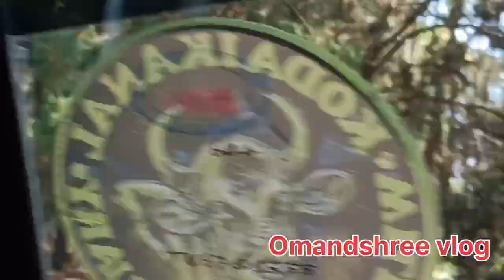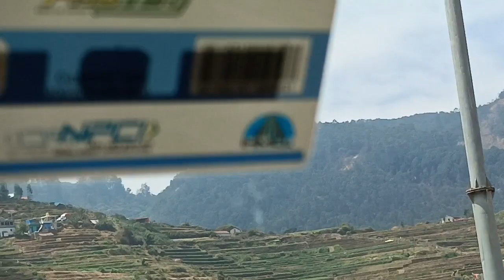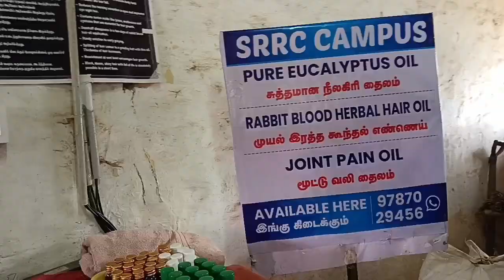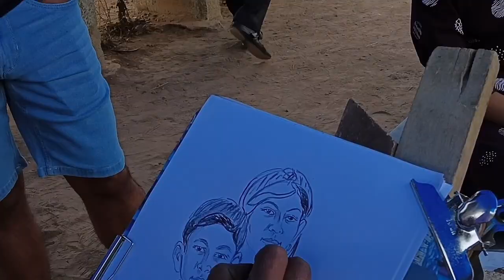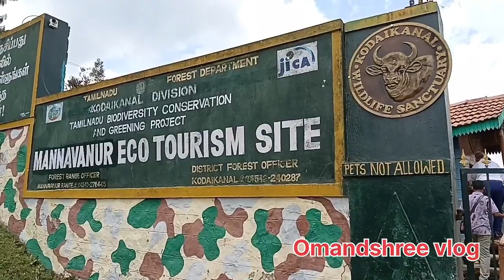palani hills କୋଡାଇକେନାଲ ଭାଗ-5(ଓଡ଼ିଆ) kodaikanal odia 3000yr old temple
ପାଳନୀ hills  nice view point.ମୁରୁଗାନ ମନ୍ଦିର ଯାହା3000 ବର୍ଷର ପୁରୁଣା ମନ୍ଦିର ଆଜିବି ଅନେକ ଅତୀତ ସ୍ମୃତି କୁ ଧରି ରଖିଛି ଲୋକସଂସ୍କୃତି ସହ।ଏହା ସହ ମହାଲକ୍ଷ୍ମୀ, ଚାମୁଣ୍ଡେଶ୍ଵରୀ ,ସାଇବାବାଙ୍କ ମନ୍ଦିର ମଧ୍ୟ ଦେଖିବା ଭଳି ସ୍ଥାନ।
kodaikanal hot news

funny video odia
funny short video odia
funny video odia status
funny video odia song
funny video odia film
funny cartoon video odia
funny tik tok video odia
funny news video odia
indian movie funny video
odia comedy
odia comedy video
odia comedy cartoon
odia comedy new
odia comedy new 2023
odia comedy film
odia comedy song
odia comedy pragyan
odia comedy gulua
TRAVELLER'SVLOG
tourist places in tamilnadu
tourist bus
tourist places in india
tourist
tourist places
tourist places in kerala
tourist bus dj songs
malayalam
tourist places in karnataka
tourist places in chennai
vandalur zoo
vandalur zoo in tamilnadu
2023
vandalur
Omshree vlog
indian travel video
travel vlog odia
puri travel vlog odia
international travel vlog odia
kolkata travel vlog odia
bike travel vlog odia
pakistan travel vlog odia
mu traveller
mu traveler odia
mu traveller laba hansda
mu traveler odia
manjumel boys
mu traveller vlog
mu traveller roast
mu traveller new video
mu traveller hindi channel
odia vlog
indian vlogger
odia vlogs by madhusmita
new video
odia vlogs by akanksha
indian blogger
odia vlogs by sn
odia vlogger risma
odia vlogger

kodaikanal road trip
kodaikanal places
kodaikanal hotels
kodaikanal odia blog
Omandshree vlog
kodaikanal site view
kodaikanal tourist places in
tamil
kodaikanal tourist places
kodaikanal guna cave
malayalam
kodaikanal series vj siddhu
kodaikanal resorts in tamil